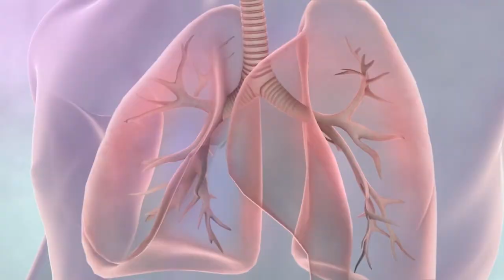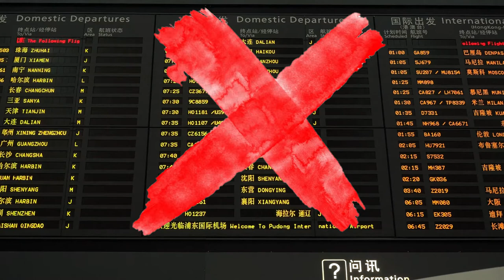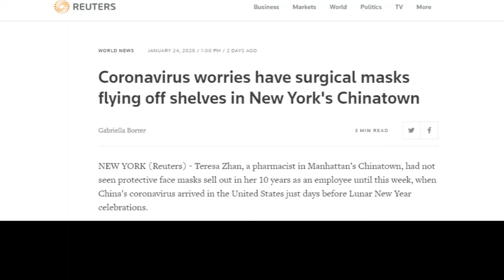The Coronavirus: How it All Started?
With the spread to Australia, Europe, and the US the coronavirus that first started in China’s Wuhan Province has now spread across the globe as health officials struggle to contain it. With more than 1,300 confirmed cases tens of thousands may be at immediate risk. With the virus's incubation time and many Chinese traveling for the Lunar New Year, Chinese officials have found it difficult to contain the spread of the disease.

Updated as of January 29th 10:30 AM PST:
List of Infected Countries: China, Thailand, Australia, Singapore, United States, Japan, South Korea, France, Vietnam, Cambodia, Canada, Nepal, Sri Lanka, Germany, Malaysia, United Arab Emirates
Death Toll: 132
People Infected: 6,155
*A nurse in Wuhan alleges that 90,000 people have been infected. This is hard to corroborate but I will include it here with the asterisk.

Video: Video Blocks